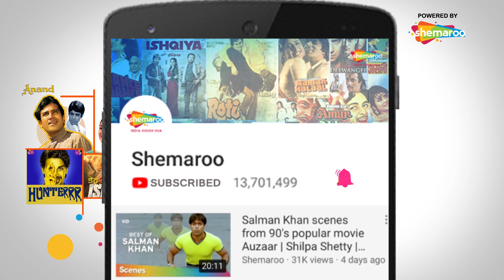S.P. Chauhan (2018) (Promo) Jimmy Sheirgill | Yuvika Chaudhry | Yashpal Sharma | Action Movie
Release Date on Shemaroo Me App: 8th Nov

The film is based on the life of Shri S.P. Chauhan (Thakur Satpal Chauhan), a famous social worker from Karnal, Haryana. It highlights his journey from poverty to prosperity in adverse situations, and the struggles he faced while working as a social worker for issues like women empowerment and alcohol-free society.